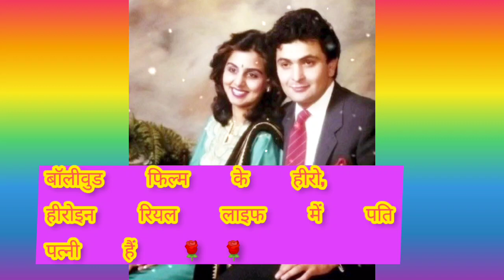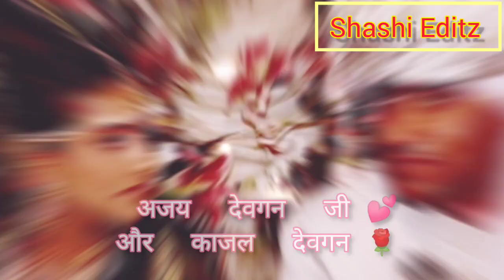Bollywood Actors🌹🌹 Wife 2021 | Most Beautiful Wives Of Bollywood Superstars |हीरो की रियल दुल्हनिया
Bollywood Actors🌹🌹 Wife 2021 | Most Beautiful Wives Of Bollywood Superstars |हीरो की रियल दुल्हनिया bollywood chiranjeevi transformation rajinikanth mithun shots bollywoodstatusvideo #100 entertainment Shashi Editz Youtube video Include paid promotion yes Beautiful Wife Of Bollywood actors Bollywood actors wife bollywood actors wife bollywood actors unseen wives comedy actors wife beautiful wife of bollywood actors beautiful wife of bollywood heroes indian actors indian actress name indian cricketers beautiful wife beautiful wives of bollywood superstars anushka sharma virat kohli sushant singh rajput bollywood actors who married commoners